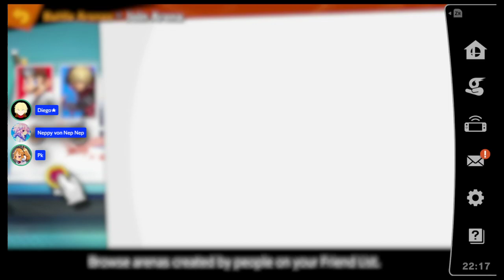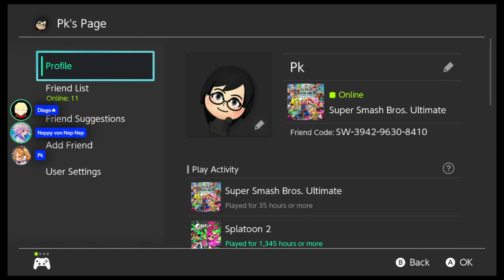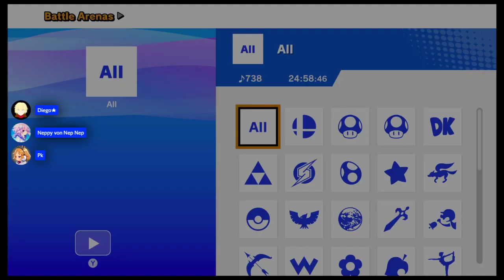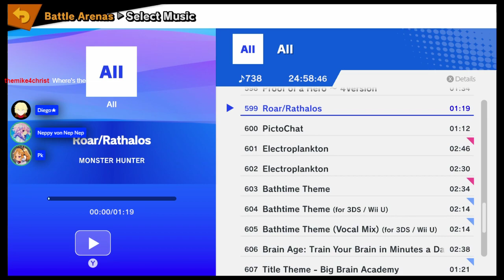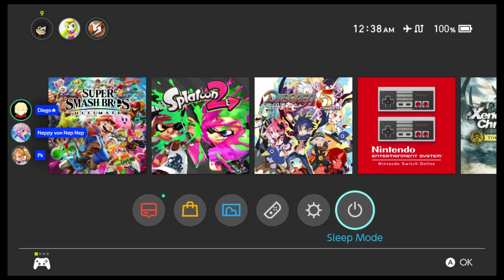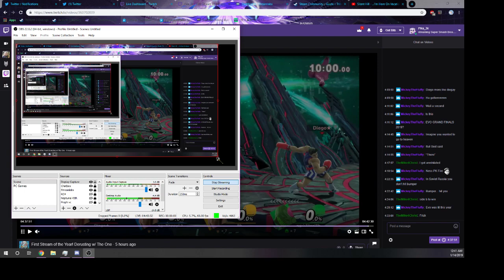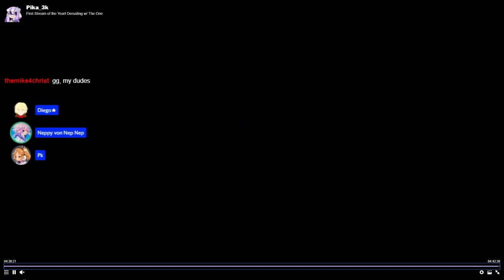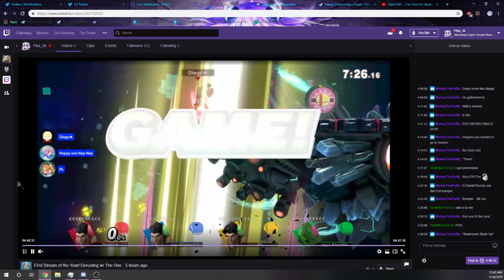Super Smash Bros. Ultimate - The Ultimate Casual Experience w/ Friends